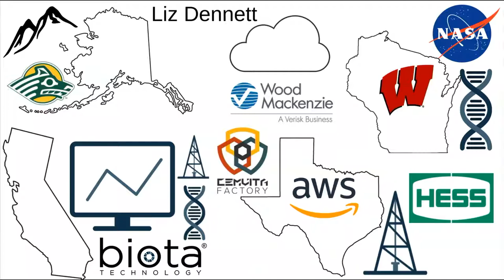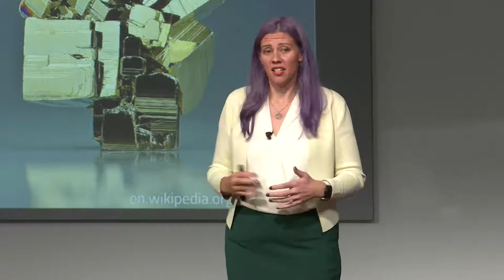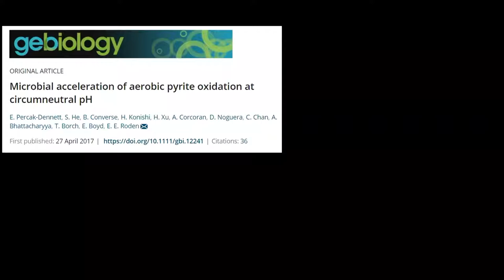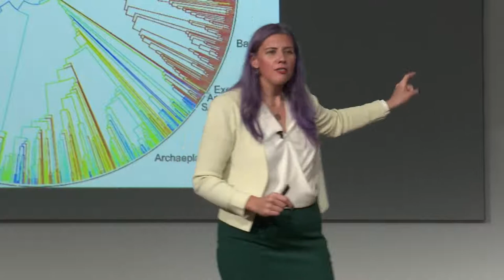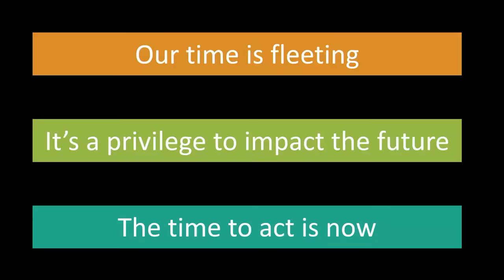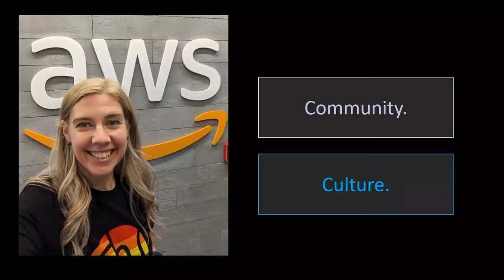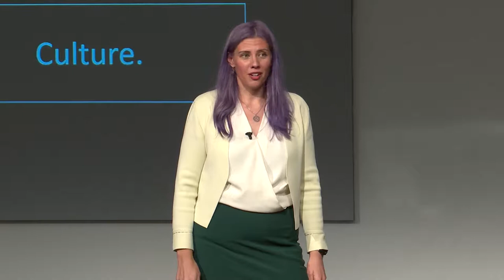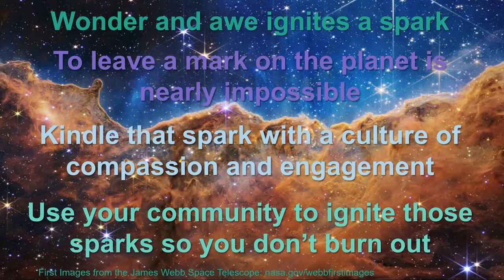Wonder and Awe – Liz Dennett – Cemvita Day 2022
Liz Dennett is the VP of Data Architecture and Engineering at Wood Mackenzie where she is helping slay data silos to fuel sustainable innovation, and hosts the Horizons Podcast, a candid takes on Energy Transition. Prior to joining Wood Mackenzie, Liz was the Lead Solutions Architect for Energy Data Platforms at Amazon Web Services (AWS) and held various roles of increasing scope and complexity within AWS, Biota Technology, Hess Corporation, and the NASA Astrobiology Institute. Liz holds advisory board positions with the UW-Madison Dept. of Geoscience and Cemvita Factory. A technology evangelist, Liz has given over 100 invited presentations, received over a dozen awards including being named #13 in the “Top 50 Women Leaders in Houston” in 2022, and written more than a dozen academic and industry publications.